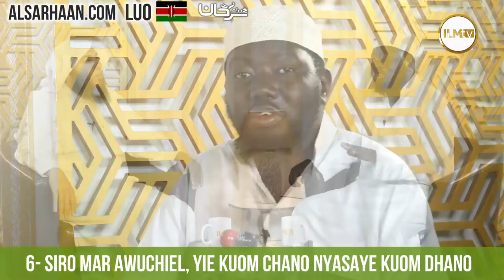🇰🇪 6 siro mar awuchiel, yie kuom chano nyasaye kuom dhano